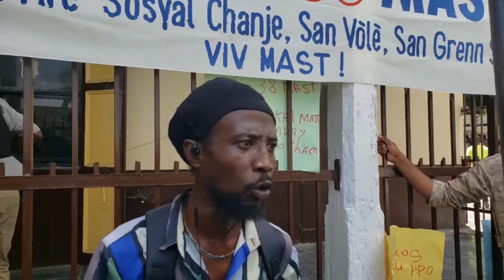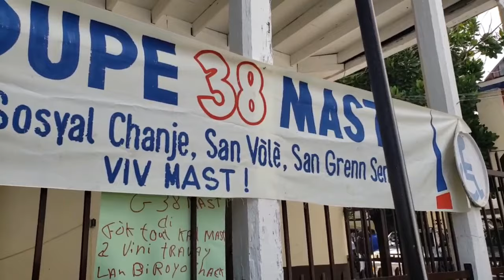Pèp ayisyen nou mele, nan ministè komès se menm ras Ariel yo ki nan tèt ministè a se minis jistis la